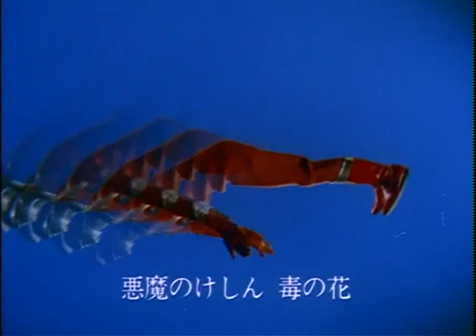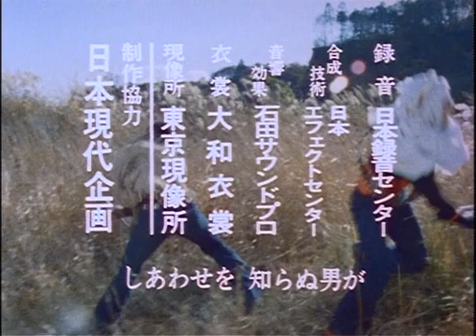アイアンキング 第17話 Iron King Episode 17